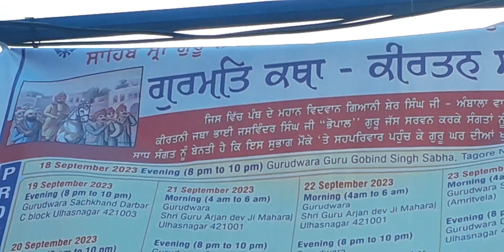gurudawara program aagami suchna